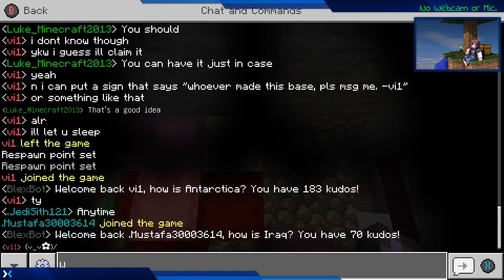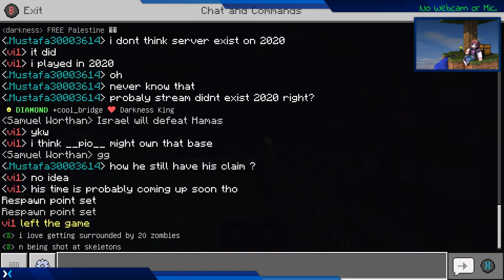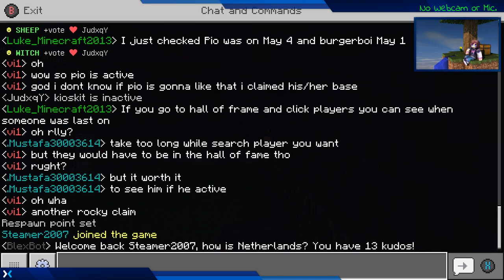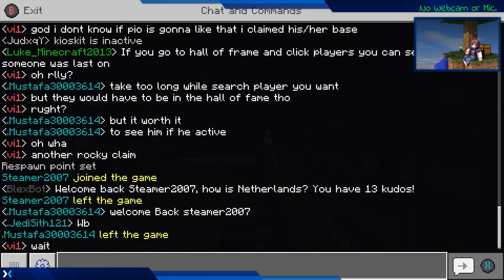Lets Play Hoobs.Live! (no mic yet sadly)